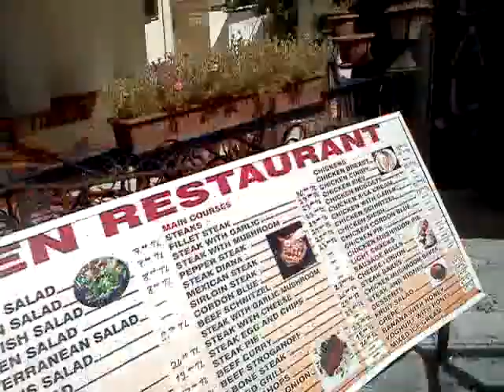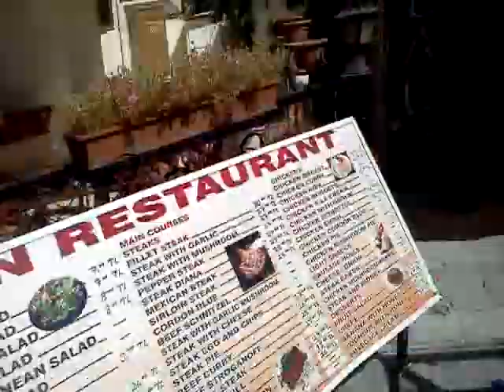Altinkum, Turkey, Sept, 2010 (part1)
MOV20100922_001